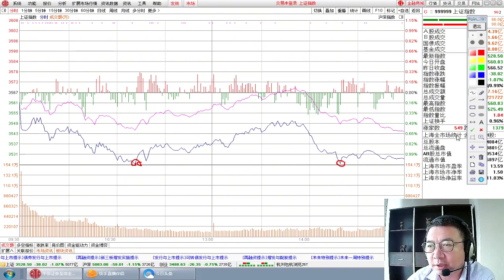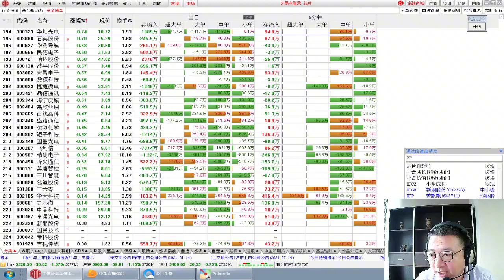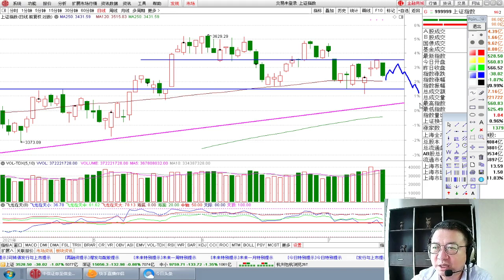7月14日：强势股冲高回落，热点消退，跟随主力转为防御风格！